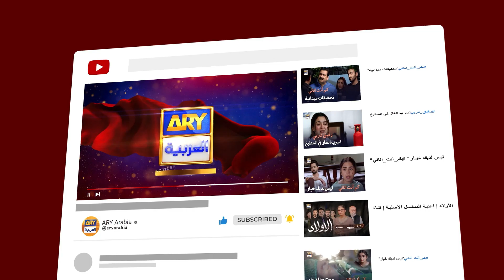وربحت بعد جهد كبير | لم يكن في قدري